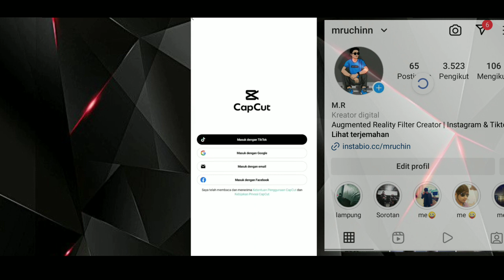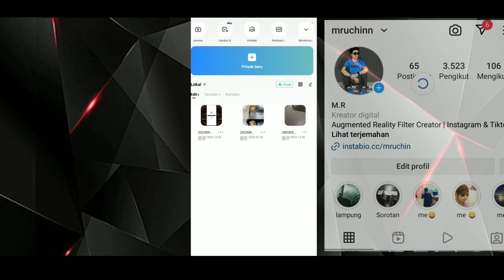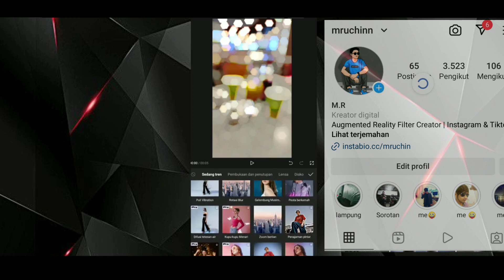CAPCUT MOD TERBARU TANPA WATERMAK & PASWORD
Jangan lupa gess! Aplikasi apa yang ingin kalian download gess!

 update dan file
follow ig nya di sini

CAPCUT PRO APK DOWNLOAD 2023 | DOWNLOAD CAPCUT MOD V 8.4.0 | FULL FITUR DAN EFEK TERBARU 2023